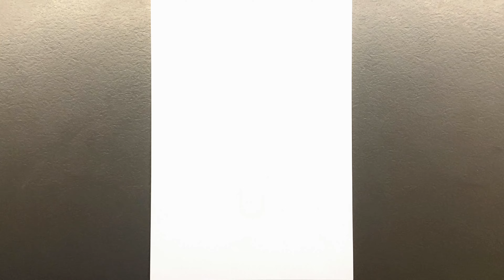🍡 How to draw an ice cream sundae with kawaii eyes?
How to draw an ice cream sundae with kawaii eyes.  Easy kawaii drawing. Cute ice cream drawing together.